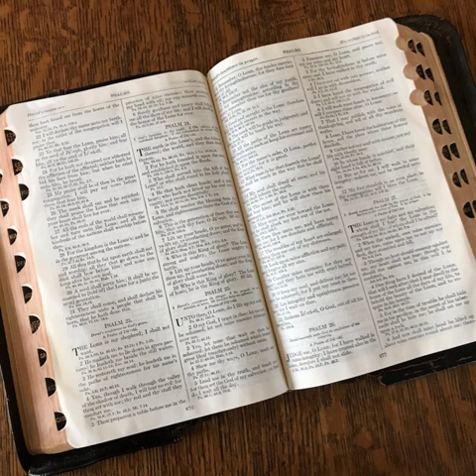Genesis 21 in very slow English